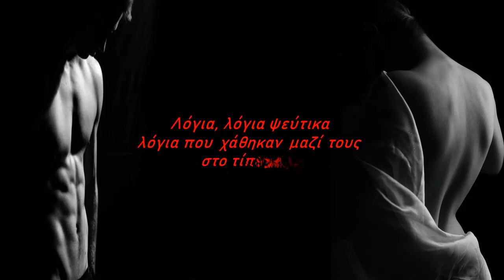Πυξ Λαξ Χάρης & Πάνος Κατσιμίχας Ανόητες αγάπες Στίχοι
Στίχοι

Τα φέραμε από δω τα φέραμε από ‘κει
άντε ξανά τα ίδια τα ίδια απ’ την αρχή
εγώ ξανά στο τίποτα στο γενικά εσύ, στο γενικά

Νύχτες δίχως όνομα νύχτες χωρίς σκοπό
χαμένοι από χέρι χαμένοι και οι δυο
ανόητες αγάπες ανόητα φιλιά
λόγια λόγια λόγια λόγια ψεύτικα
λόγια λόγια ψεύτικα

Τώρα τι να σου πω τι να μου πεις κι εμένα
έτσι όπως παίξαμε κι οι δυο με ζάρια πειραγμένα

λόγια λόγια ψεύτικα